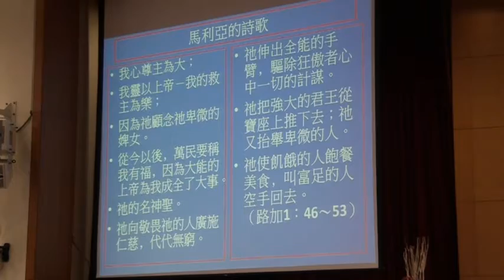2015122講道0102758